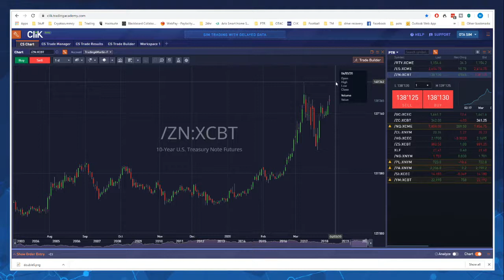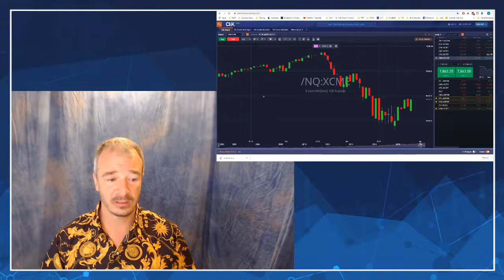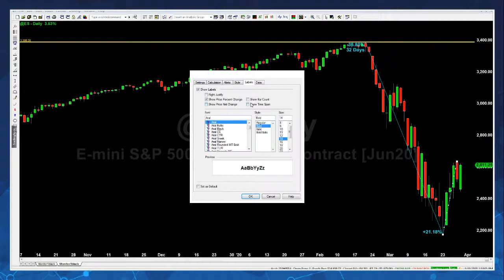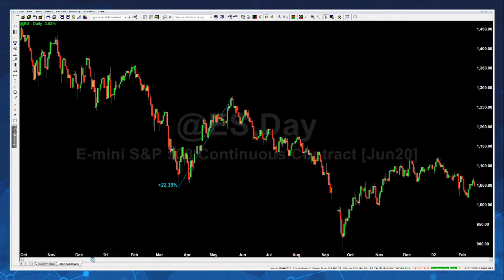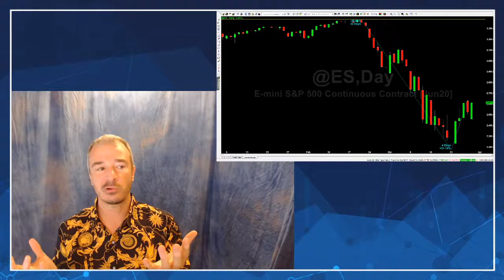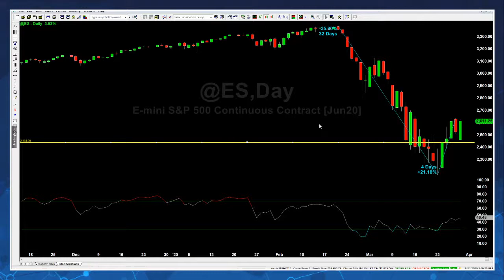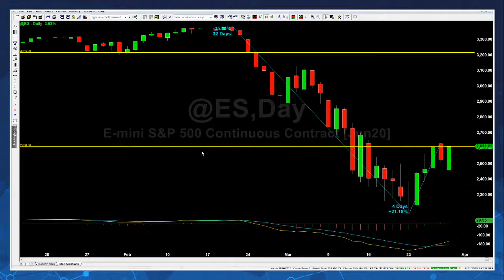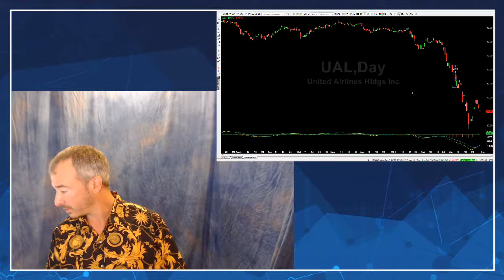Bull Market or Bear Market?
With the abrupt changes in our markets the past few months, we have ripped back in fourth by 20+ % in both directions. This begs the question: Are we in a bull market or a bear market? Merlin will discuss this on today’s show, as well as go over some chart requests from viewers. Have something you want analyzed? or live on our youtube stream.